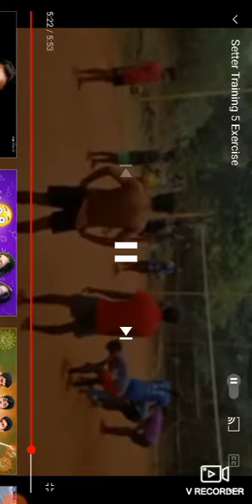VOLLEYBALL 🏐|SETTER TRAINING DRILLS 💯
CREDITS =CHALLENGERS CLUB